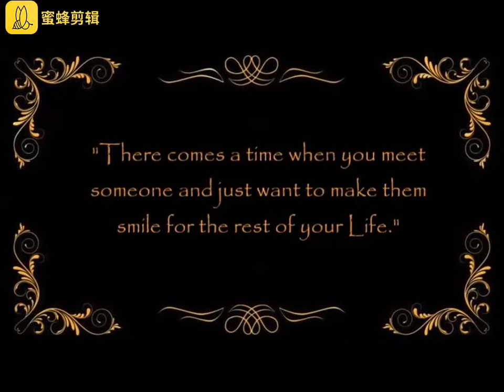Dekha Hazaro Dafa Aapko... Nupur & Bishwajeet.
It's a welcome trailer for the marriage ceremony of Nupur & Bishwajeet on 23 February 2019.